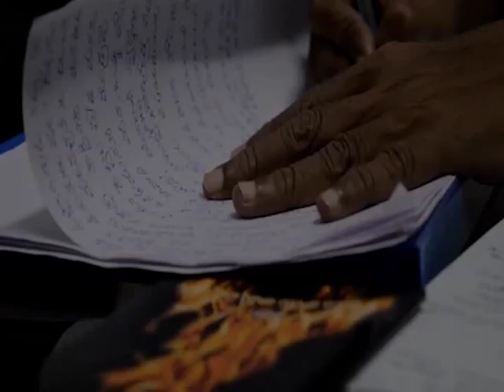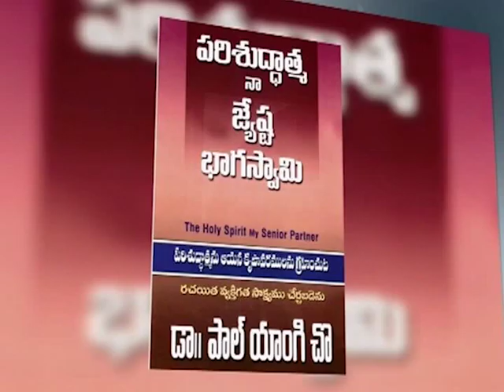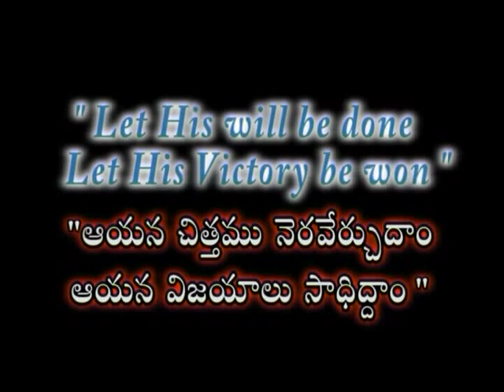Family | Part 7 | Smt Joy Sam Benny | Shanthi Sopanaalu | Subhavaartha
Be holy for your Heavenly Father is holy. Rejoice in the Lord.
Watch this video of Shanthi Sopanaalu and stay blessed!!!